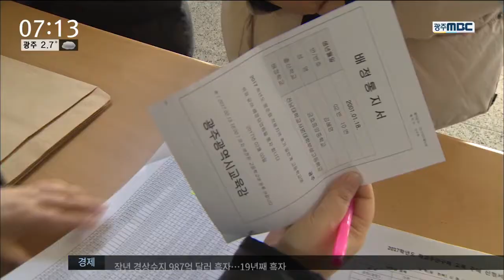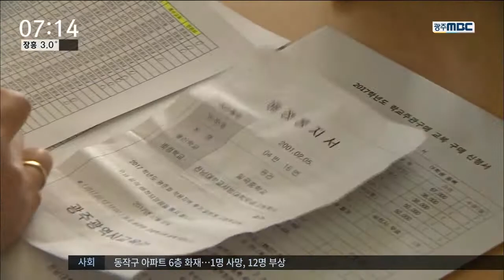[뉴스투데이]반복되는 원거리 배정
◀ＡＮＣ▶
올해 고등학교에 입학하는 학생들에 대한
학교 배정 결과가 어제(3일) 발표됐습니다.

입학생 수가 줄었다고는 하지만
해마다 반복되는
원거리 통학의 문제점은 여전했습니다.

           ◀ＥＮＤ▶
           ◀ＶＣＲ▶

광주시 북구에 위치한 한 고등학교.

올해 이 학교에 배정된 신입생들이
찾아왔습니다.

입학과 동시에 필요한 내용을 안내받는
학생들 사이에서는
불만 섞인 목소리가 터져 나옵니다.

통학 거리가 1시간 가까이 되는 원거리 배정 때문입니다.

           ◀ＳＹＮ▶
           ◀ＳＹＮ▶

실제로 이 학교에 배정된 신입생 250명 가운데
20%에 가까운 46명의 학생이
서구와 광산구에서 통학을 해야되는 학생들입니다.

광주 지역 전체적으로는
서구와 광산구 학생 천 사백여명이
다른 구에 배정된 것으로 추정됩니다.

(스탠드 업)
광주시교육청은 원거리 배정에 대한
문제점을 해결하기 위한 방안을
마련하고 있습니다.

광산구에 위치한 중학교 두 곳을 통폐합해
한 곳을 고등학교로 전환하고,
남구에 위치한 고등학교 한 곳을 다른 지역으로
이전하는 방안이 거론되고 있습니다.

하지만 학생 수와 학교 수, 그리고 공립과
사립의 조화를 고려한
해결 방안은 되지 못하고 있습니다.

           ◀ＩＮＴ▶

또, 같은 자치구 안에서도 반복되는
원거리 통학 문제등
고등학교 배정 문제를 해결하기 위한
근본적인 고민이 필요해 보입니다.

MBC뉴스